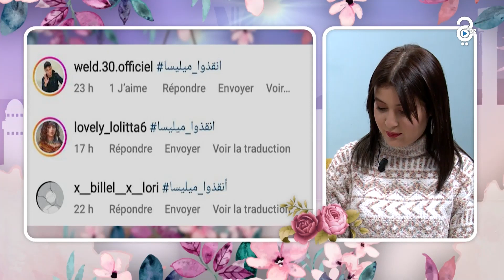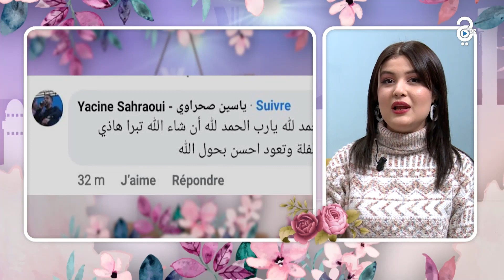رئيس الجمهورية " عبد المجيد تبون" يلبي نداء "ميليسا" و ترد عليه بفيديو : عمي تبون نشكرك و ربي يخليك